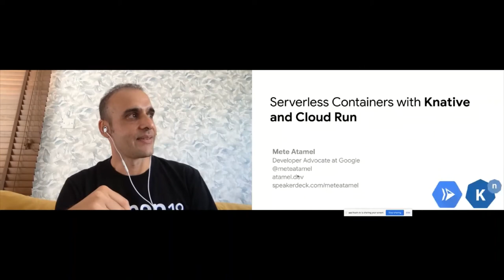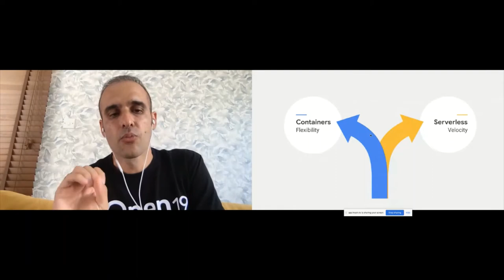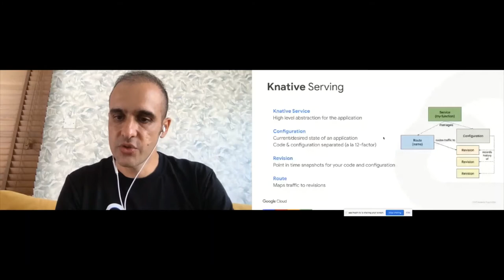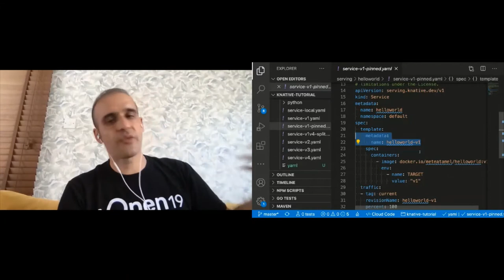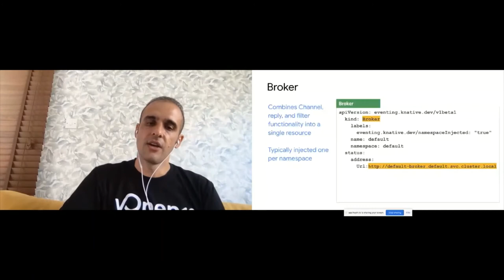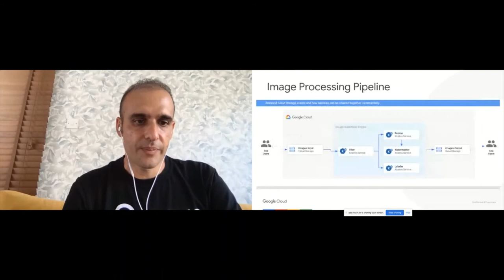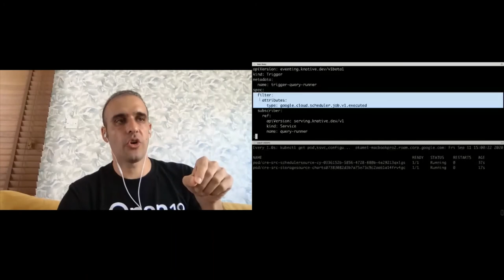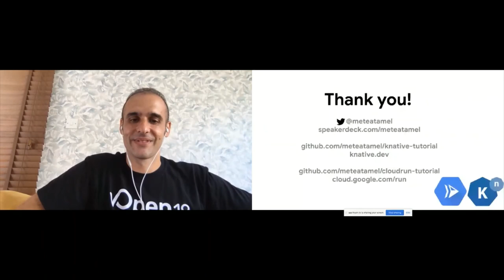Serverless Containers with Knative and Cloud Run - Mete Atamel - Java Day Istanbul 2020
Serverless Containers with Knative and Cloud Run

Java Day Istanbul is one of the most effective international community driven software conferences in Turkey organized by Istanbul Java User Group. The conference helps developers to learn the newest technologies about Java, Web, Mobile, Big DATA, Cloud, DevOps, Agile and Future. Java Day Istanbul also helps developers, tech companies, and startups to establish a good network among them.